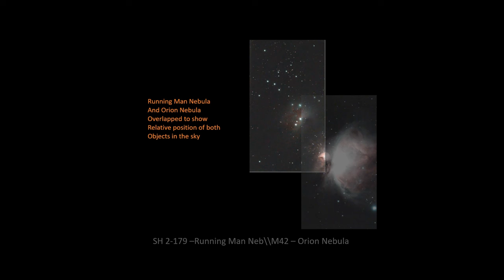ZWO Seestar S50 Imaging Nov 15 Dec 29th, 2023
Having only had the ZWO Seestar S50 for a little over a month, have to say, for the price of $499.99 it has very easily surpassed my expectations in terms of quite frankly, 5 minute setup time, no alignment and you are imaging.  It goes to the targets quite easily and may made a few adjustments.  The smart phone app is very easy to use.  With the option to save off each image during imaging, you can easily proces images further using your software of choice.